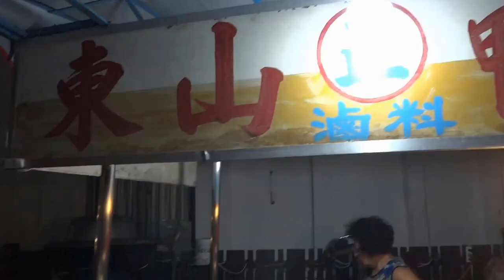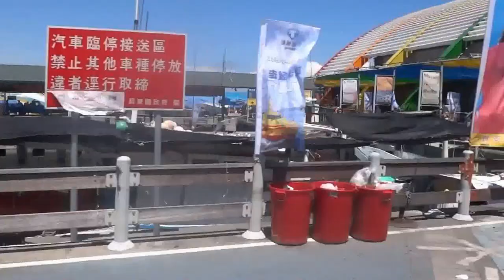Xiaoliuqiu, Taiwan | Beach | Snorkeling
Date : September, 04-06, 2015
Location : Liuqiu Township, Pingtung County 929, Taiwan (R.O.C.)
Camera : SONY TX-10